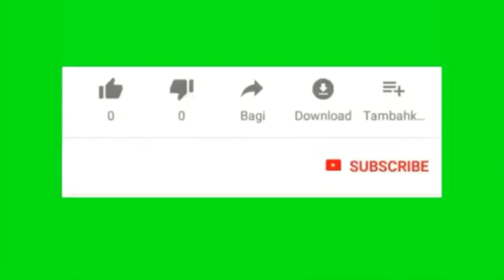Khama BILLIAT Is CR7????